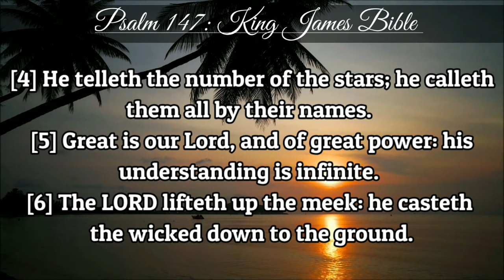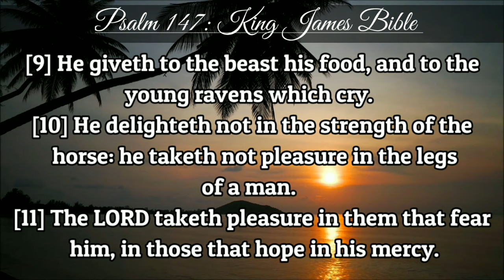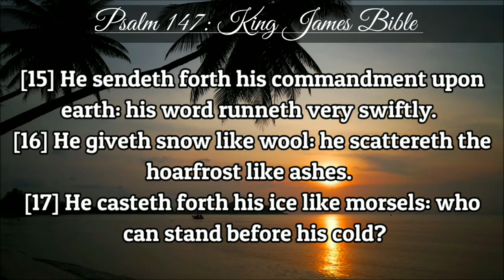Psalm 147 | KJV | Holy Bible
1Praise ye the LORD: For it is good to sing praises unto our God;

For it is pleasant; and praise is comely.

2The LORD doth build up Jerusalem:

He gathereth together the outcasts of Israel.

3He healeth the broken in heart,

And bindeth up their wounds.

4He telleth the number of the stars;

He calleth them all by their names.

5Great is our Lord, and of great power:

His understanding is infinite.

6The LORD lifteth up the meek:

He casteth the wicked down to the ground.

7Sing unto the LORD with thanksgiving;

Sing praise upon the harp unto our God:

8Who covereth the heaven with clouds, who prepareth rain for the earth,

Who maketh grass to grow upon the mountains.

9He giveth to the beast his food,

And to the young ravens which cry.

10He delighteth not in the strength of the horse:

He taketh not pleasure in the legs of a man.

11The LORD taketh pleasure in them that fear him,

In those that hope in his mercy.

12Praise the LORD, O Jerusalem;

Praise thy God, O Zion.

13For he hath strengthened the bars of thy gates;

He hath blessed thy children within thee.

14He maketh peace in thy borders,

And filleth thee with the finest of the wheat.

15He sendeth forth his commandment upon earth:

His word runneth very swiftly.

16He giveth snow like wool:

He scattereth the hoarfrost like ashes.

17He casteth forth his ice like morsels:

Who can stand before his cold?

18He sendeth out his word, and melteth them:

He causeth his wind to blow, and the waters flow.

19He sheweth his word unto Jacob,

His statutes and his judgments unto Israel.

20He hath not dealt so with any nation:

And as for his judgments, they have not known them.